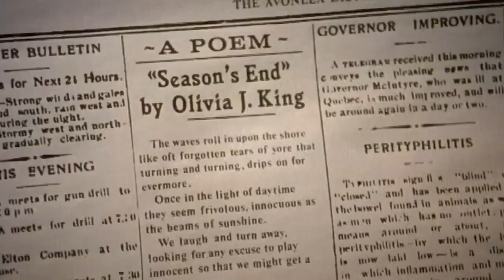Road To Avonlea: The Blue Chest of Arabella King (Season 1, Episode 12)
The King's Aunt Arabella has just passed away. Her blue chest has sat in the King's attic for fifty years and she asked that it be opened only after her death.